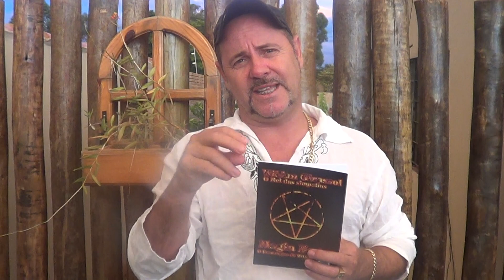Entre no site e adquira os livros.